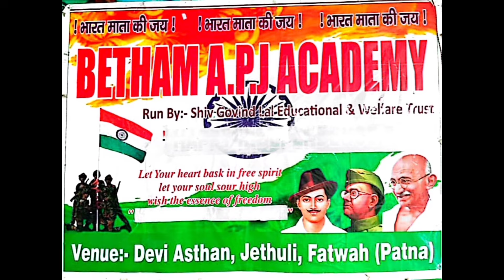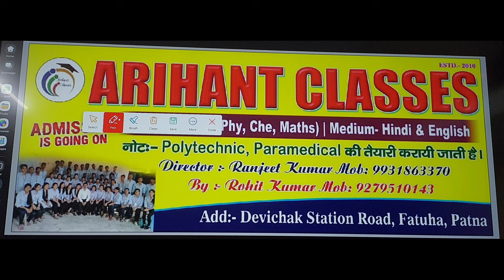गंगा घाटों का मुख्य पार्षद रूपा कुमारी ने किया निरीक्षण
धन्यवाद ❤️🙏🙏🙏🙏🙏🙏🙏🙏🙏🌲🌳🌳🌳🌳🌳🌳🌲🌳🌳🌳🎁

मुख्य पार्षद रूपा कुमारी एवं उपमुख्य पार्षद अंजनी कुमारी ने गंगा घाटों का नाव द्वारा निरीक्षण किया
फतुहा। महापर्व छठ पूजा को लेकर मुख्य पार्षद रूपा कुमारी एवं उपमुख्य पार्षद अंजनी कुमारी ने मंगलवार को गंगा घाटों का निरीक्षण किया। इस दौरान कार्यपालक पदाधिकारी विनय कुमार भी मौजूद रहे और घाटों को बैरिकेडिंग एवं दुरुस्त करने के लिए आवश्यक दिशा-निर्देश कर्मचारियों को देते रहे। मुख्य पार्षद रूपा कुमारी एवं उपमुख्य पार्षद अंजनी कुमारी ने सभी नगरवासियों को छठ पूजा की बधाई दी। मौके पर उपमुख्य पार्षद प्रतिनिधि बबन यादव, समाजसेवी सुधीर कुमार यादव, पार्षद दीपक कुमार, पूनम देवी, पार्षद प्रतिनिधि मनोज कुमार, कारू कुमार, धर्मेन्द्र कुमार एवं नगर परिषद के कर्मचारी मौजूद रहे।

Other Search-
2024 में छठ पूजा कब पड़ेगी?,
2024 में दिवाली और छठ पूजा कब है?,
2024 में छठ पर्व कब है?,
छठ पूजा क्यों करते हैं?,
छठ पूजा की कहानी क्या है?,
महापर्व छठ पूजा कब है?,
• Chhath2024 (or the current year),